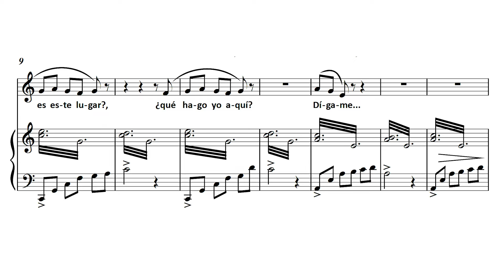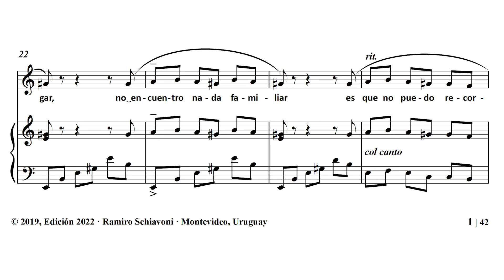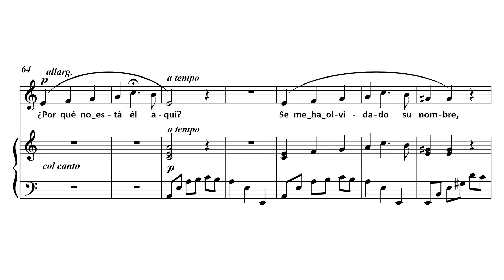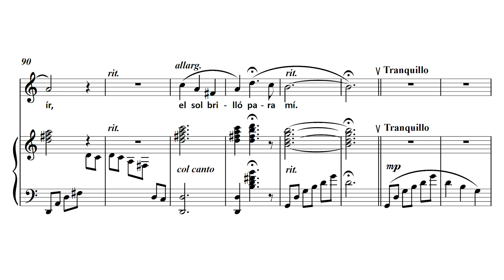🎵 Aria 1: En estas paredes sin luz (Ópera Mi Mejor Recuerdo - Ramiro Schiavoni)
¡Muchísimas gracias a Liz Mautone por esta increíble interpretación!